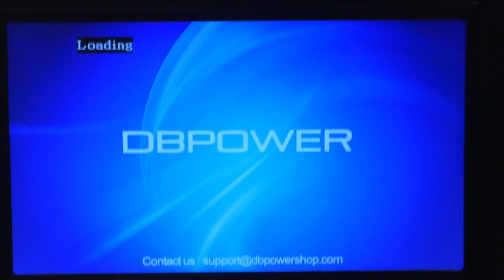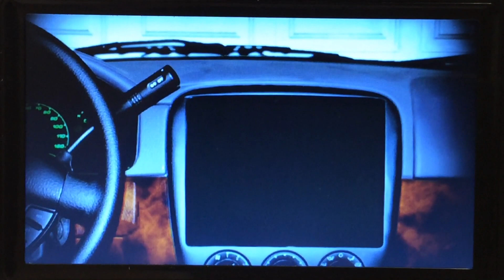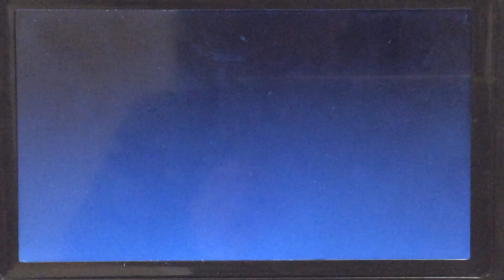Opening To Johnson Family Vacation 2004 DVD (Side B, Widescreen Version)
Here’s The Opening To The 2004 DVD Of Johnson Family Vacation. (Side B, Widescreen Version)
1. FBI Warning Screen.
2. Attention Screen.
3. Interview/Commentary Screen.
4. Rated PG-13 MPAA Screen.
5. DVD Menu.
6. 20th Century Fox Home Entertainment Logo.
7. Fox Searchlight Pictures Logo.
That’s It.